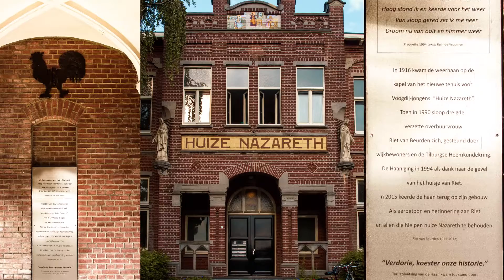Monumentenbeheer (Heemkundekring Tilborch)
Ad van Eijck vertelt hoe de werkgroep zich inzet voor het behoud van Tilburgse monumenten. Kijk voor meer informatie op